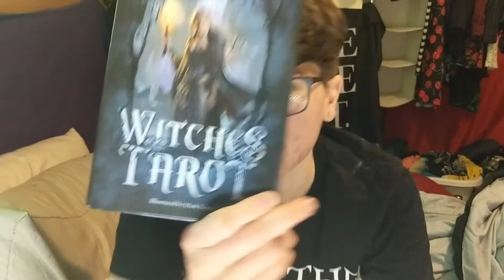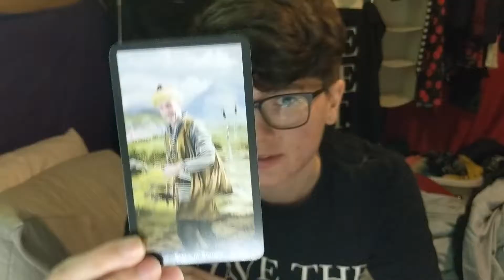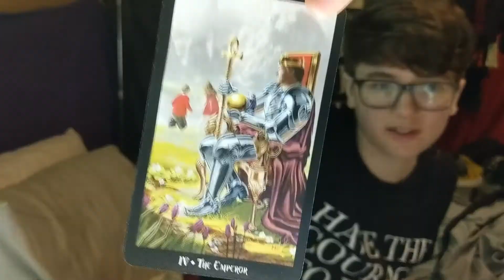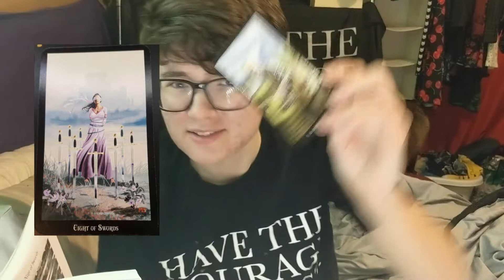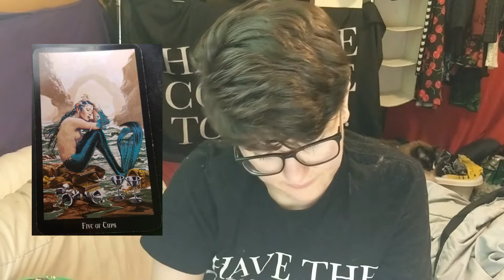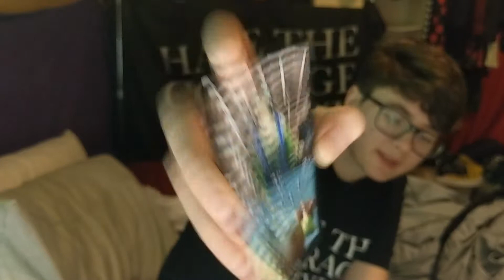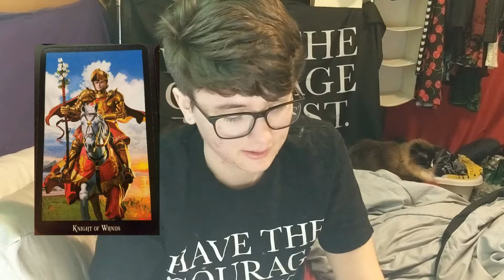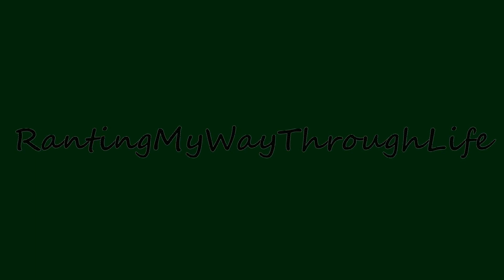My 2019 Tarot Reading!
Happy 2019, everyone! After watching another small YouTuber's video on tarot, I decided to do my very own reading.

Social media stuff:

Tumblr, Instagram, Steam, Twitch, Amino, NaNoWriMo, YouNow: rantingmywaythroughlife

"Art" Instagram: rantingmywaythroughlife_art

TikTok (Musical.ly): rantingthroughlife